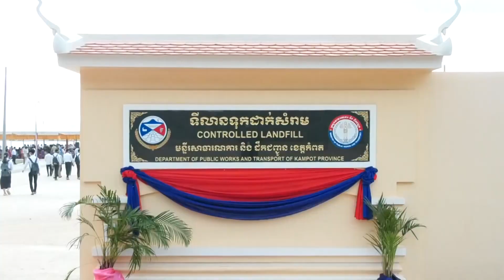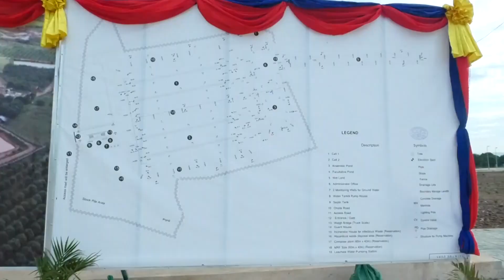ផ្សាយឡើងវិញ ៖ ព័ត៌មានជាតិ ម៉ោង ៥ល្ងាច ថ្ងៃទី៣០ ខែឧសភា ឆ្នាំ២០២៣